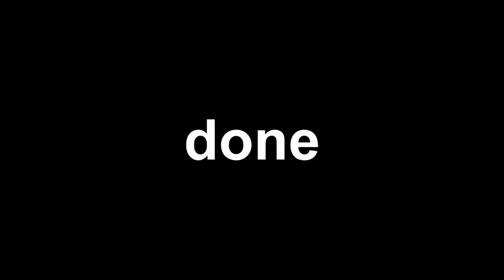Veg Replace Tennis Your little cat 2 Rounds